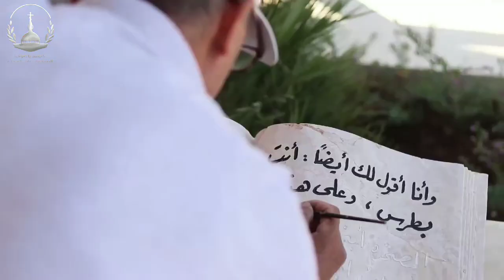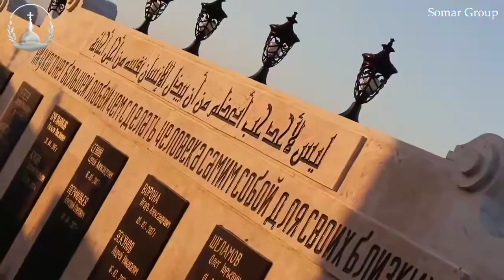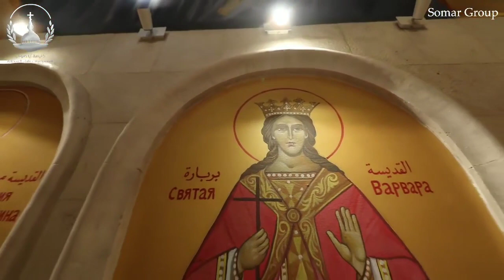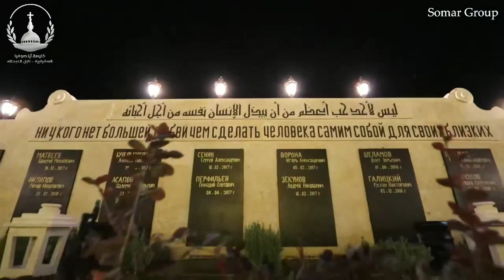Al Suqalibiyah under terrorist attack yesterday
Terrorists in Idlib attacked the opening ceremony of the Aya Sophia church. More than 1000 civilians, children, teenagers, the town choir and band, foreign diplomats, faith leaders.

We were 4 meters away from the blast, shielded by the statue and one National Defence soldier, Hisham Elias, who died from his wounds. RIP hero.

Article to follow